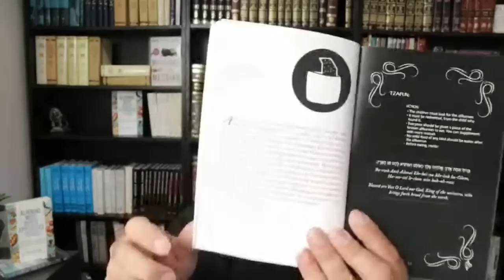Unbelievable: Rabbi Jason Sobel Shares Mind-Blowing Passover Connections to Jesus!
There is power in seeing the connections in the Hebrew and Greek letters, words, and their number value. Hebrew is alphanumeric - every letter has a value. There are no Roman numerals in Hebrew. - Don't make a doctrine from it but let's look at the connections of words through the numbers in light of Passover to see greater details in the Scriptures!

What does the Number 14 spiritually represent during Passover? Let's go deeper tonight.

3 key elements are listed in Exodus 12 in reference to Passover / The Last Supper
- Pesach, Maror, Matzah By the Hebrew Numbers!
Pesach - 148 / Netzach = victory, endurance, strength, eternity
Maror -

As we begin Passover this week don’t miss the live Tuesday teaching.

Passover by the numbers. See the connections come to life in greater detail.

Thank you for viewing this video on the Rabbi Jason Sobel YouTube channel!

Follow @rabbijasonsobel on Facebook, Twitter, Instagram, and others.

We are thrilled to now offer access to our Teaching Library for recurring monthly donors—you'll love it!

Rabbi Jason Sobel dedicated much of his life to finding truth. After years of seeking and studying, he encountered the Lord and found his true destiny as a Jewish follower of Jesus (Yeshua). Suddenly, all the traditions Rabbi Jason grew up with took on new depth and meaning as God connected ancient wisdom with the teachings of the Messiah.

Rabbi Jason Sobel is the author of several books, including his recent book, the nationally bestselling Mysteries of the Messiah: Unveiling Divine Connections from Genesis to Today, and recently released, Rabbi Jason’s and Kathie Lee Gifford’s new book The God of the Way– already a NY Times Bestseller!

Rabbi Jason is the author of Breakthrough and Aligning with God’s Appointed Times. Rabbi Jason Sobel also co-authored the New York Times bestseller The Rock, The Road, and The Rabbi with Kathie Lee Gifford. He is the spiritual advisor to The Chosen TV Series, and host of The Chosen Unveiled and Mysteries of the Messiah TV series on TBN.